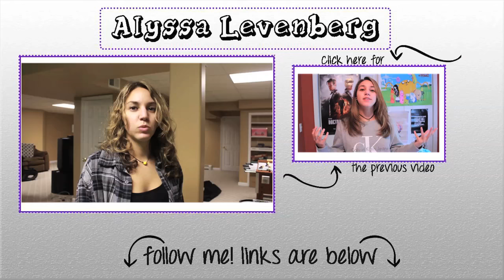Spoopy Ghosts From My Childhood // Alyssa Levenberg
You would be surprised that there's more than just Casper.